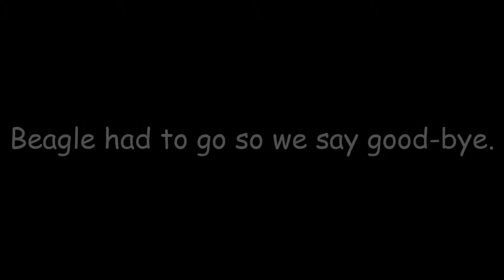Let's Play PixARK | Tour of Homes | Beagle's Best Buy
We are going to explore the Mystic Mayhem server and check out some of the homes, bases and gardens. Today we are going to tour Beagle’s house.  He shows us his base, his magic area, his animal pen and his amazing Beagle’s Best Buy store.